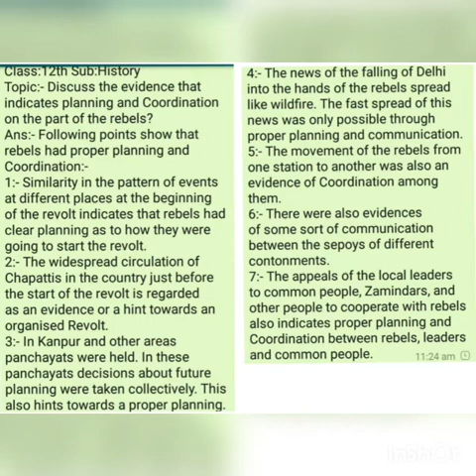Evidence that indicates planning and Coordination among rebels.